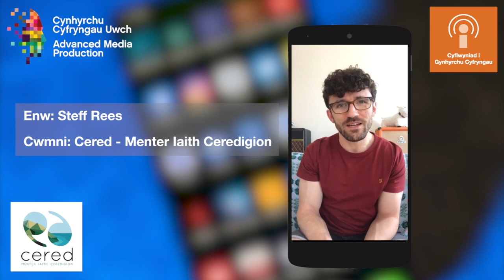Cynhyrchu Cyfryngau Uwch